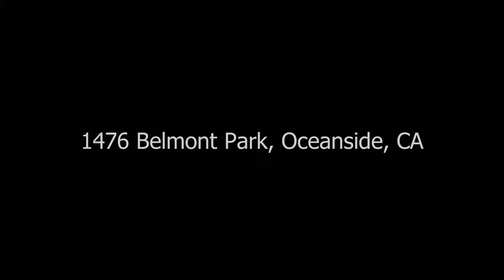Real Estate Photography Slideshow #8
Samples of my work.